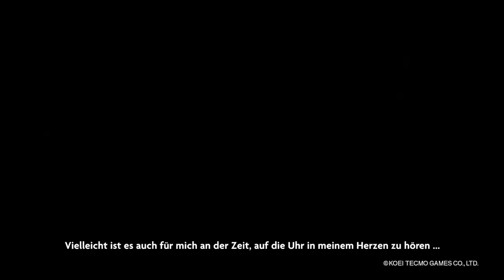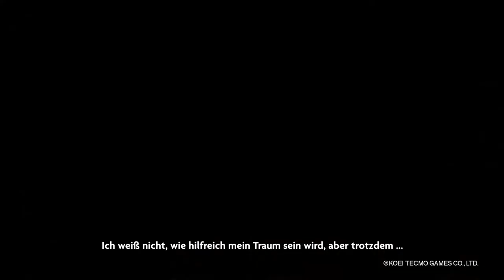[DE] Atelier Sophie 2: The Alchemist of the Mysterious Dream - Story Trailer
"This world should never have been. So much suffering could have been avoided."

Check out the latest trailer for AtelierSophie2 to get a taste of the game's gripping narrative, as well as a first listen to the game's opening song "Syndetos" by Suzuyu! Will Sophie and her friends uncover the truth behind the dream-like world of Erde Wiege? Find out February 25th, 2022, on PlayStation 4, Nintendo Switch, and PC (via Steam).

Atelier Sophie 2: The Alchemist of the Mysterious Dream